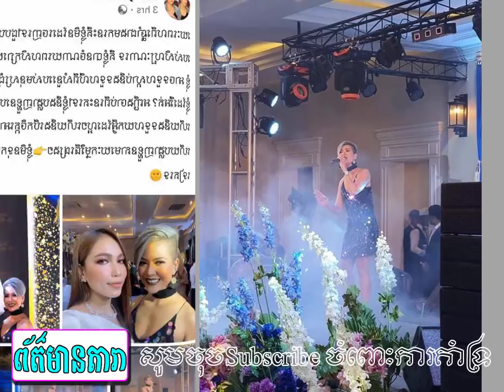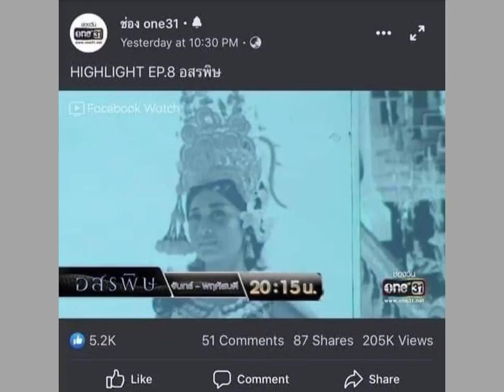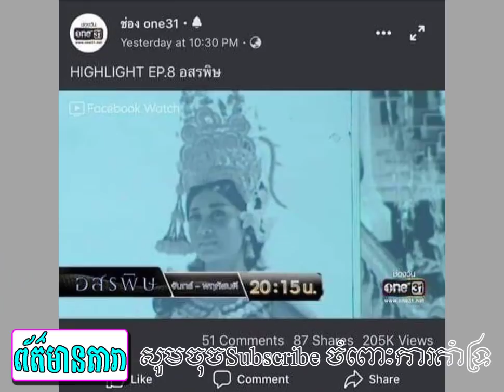ខ្លាចគេសួរ ទូចស្រីល័ក្ខ លាក់ខ្លួន២ឆ្នាំនៅពេលលែងប្តីស្ងាត់ៗ...អេនី ហ្សាម ទាល់តម្រិះទប់គីឡូមិនជាប់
--ព័ត៍មានទី១:ខ្លាចគេសួរ ទូចស្រីល័ក្ខ លាក់ខ្លួន២ឆ្នាំនៅពេលលែងប្តីស្ងាត់ៗ...
--ព័ត៍មានទី២:អេនី ហ្សាម ទាល់តម្រិះទប់គីឡូមិនជាប់
     អត្ថបទពាក់ព័ន្ធ:
-វីដេអូពេញនិយមទាំង១០របស់StarNews link នៅខាងក្រោម: